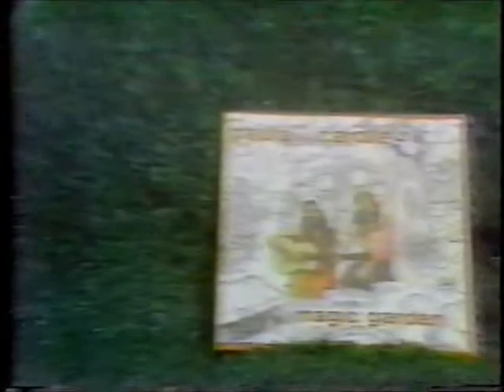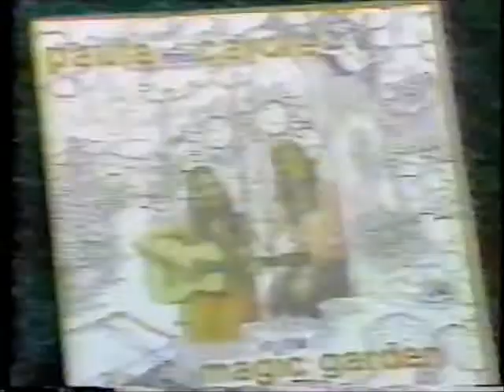"Put the Blame on VCR" open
The opening few minutes of my constantly-evolving personal video nostalgia compilation of old commercials, show themes, etc.